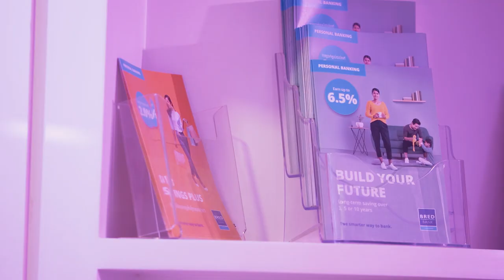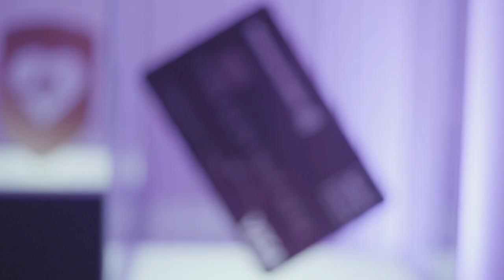Bred Bank Platinum Highlight